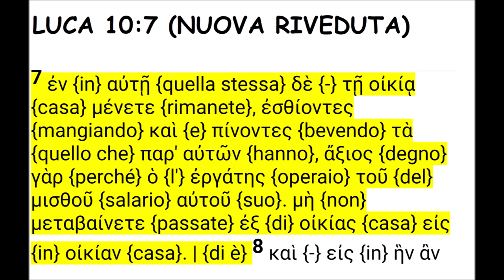TESTIMONI DI GEOVA. Manipolazioni della Bibbia: Luca 10:7 e Colossesi 2:9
Un tema classico, le manipolazioni della Bibbia.
Non so se queste manipolazioni sono state già trattate in altri video.
Lo screenshot è tratto dall'interlineare della Nuova Riveduta, presa dall'app de "LaParola.net", scaricabile gratuitamente sui cellulari.

Perspicacia nello studio delle Scritture.